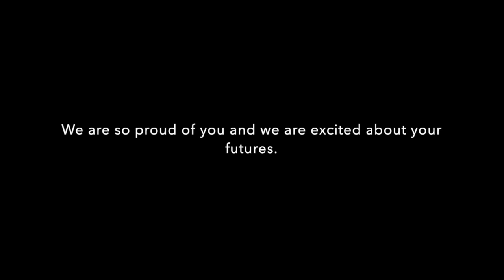Message to the Graduates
This video is about Message to the Graduates